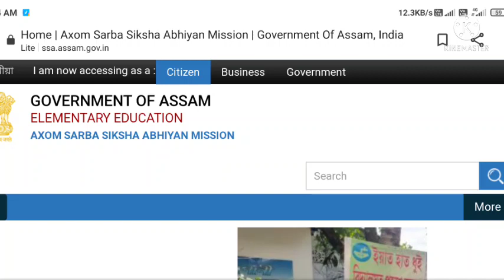আপুনি TET পাছ কৰিব বিচাৰে নেকি?কি কি পঢ়িব?কেনেকৈ পঢ়িব#Vision atet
আপুনি TET পাছ কৰিব বিচাৰে নেকি?কি কি পঢ়িব?কেনেকৈ পঢ়িব#Vision atet#100% success
Assam টেট। টেট assam# what to read? How to read?